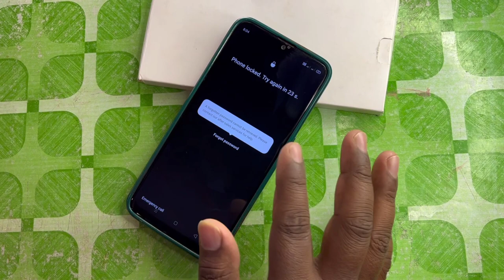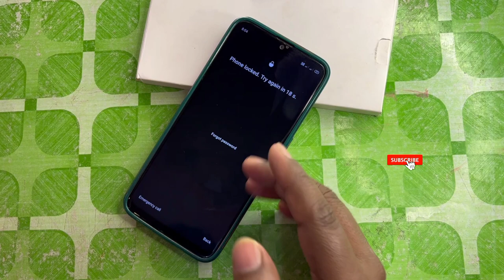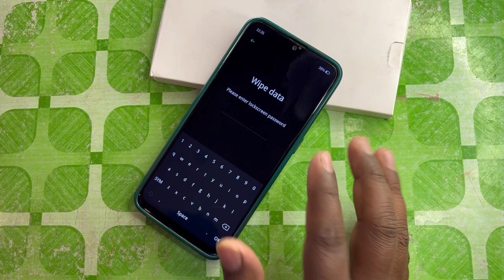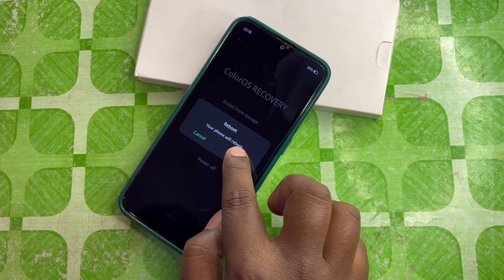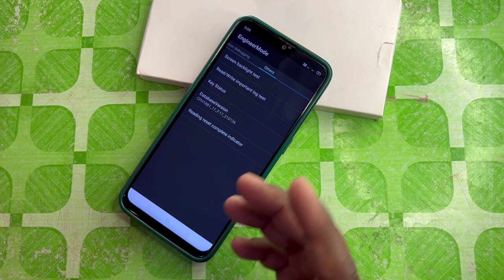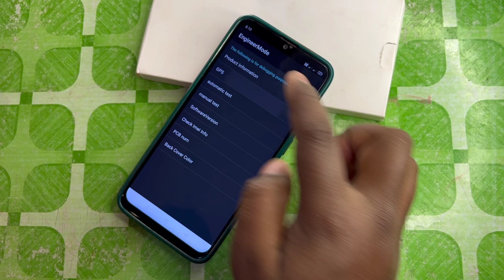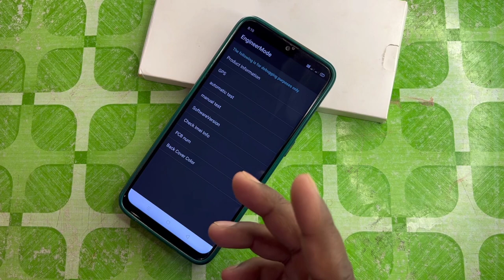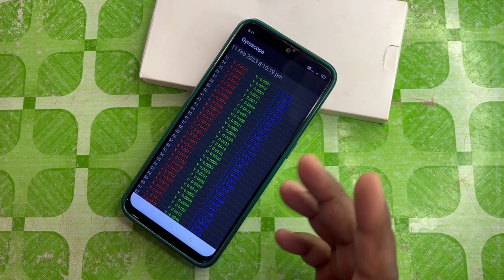oppo mobile ka lock kaise tode, oppo ka password kaise tode, oppo ka lock kaise tode | 100% Ok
All Oppo Frp Bypass Code ( *#813# ) Emergency Call Dial Frp Unlock 🔥

oppo ka pattern kaise tode
kisi bhi mobile ka pattern lock kaise tode
oppo phone ka lock kaise tode
oppo mobile ka password kaise tode
oppo phone ka password kaise tode
oppo mobile lock kaise tode
oppo a3s ka lock kaise tode in hindi